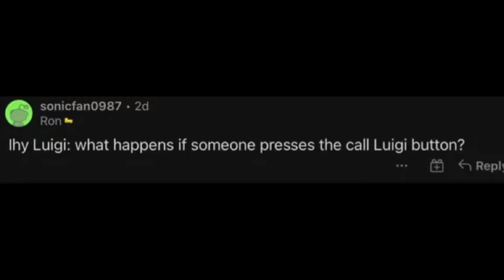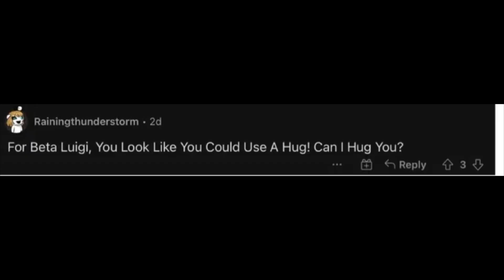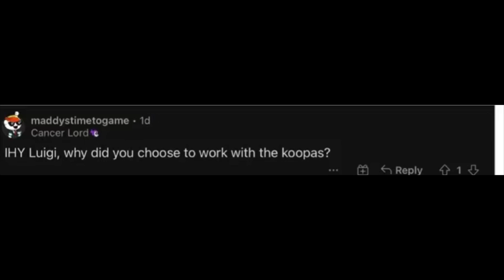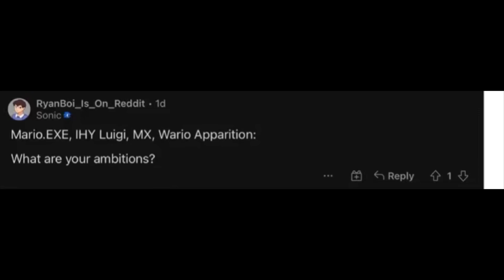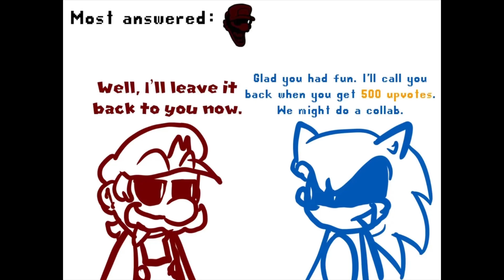Ask Mario madness COMIC DUB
Orignal maker of the comic:Jeramiah Calhoun